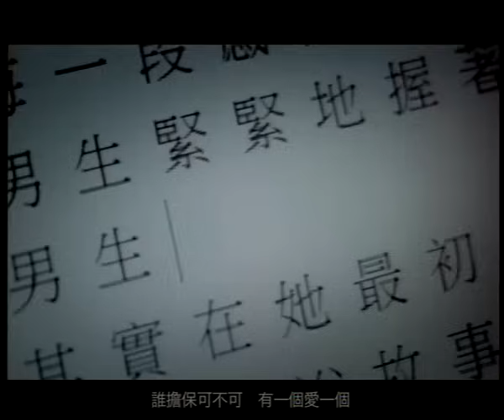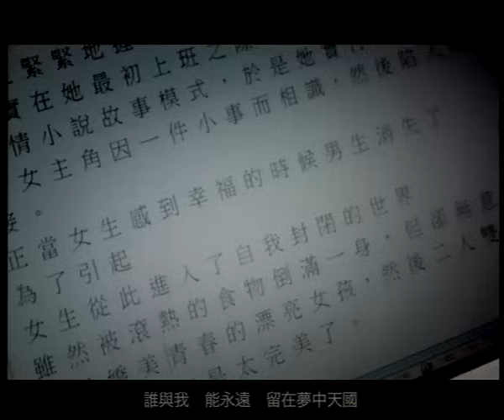容祖兒 JOEY YUNG《愛一個上一課》[Official MV]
愛一個上一課  唱：容祖兒
曲：藍奕邦      詞：林夕
編 : Jim Ling@Zoo Music 監: 舒文@Zoo Music

   像有感情    到天星   看風景
    他似無還有偏卻   不承認
    為了此人   算初戀   太高興
    失去承受更悲傷的本領

  然後遇著    我至今的經典
    曾緊張得似應戰
    一晚渡無限風險
    然後漸漸   沉重到    不願見
    人會變   情會厭     從沒甚麼保險

* 誰擔保可不可 有一個愛一個
    為何我不可     值得好點結果
    即使悔恨又如何   別離得多不痛楚
    其實帶淚都該慶賀  失戀不怕多
    得多天的許可 愛一個上多一課
    自由也不錯    被吹熄的愛火
    光影總算照亮過   想開心如何懶惰
    無謂算盡機關只要情動   也不敢錯過

逃避寂寞    期待吃喝玩樂
談得多戀愛更覺   不領會何謂快樂
誰是玩伴   誰是愛的幻覺
誰與我   能永遠   留在夢中天國

repeat     *